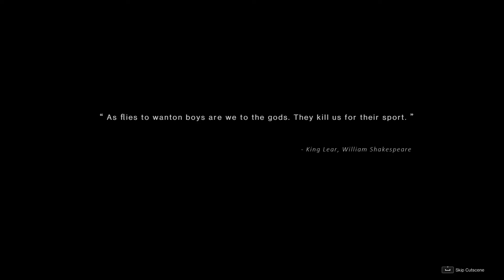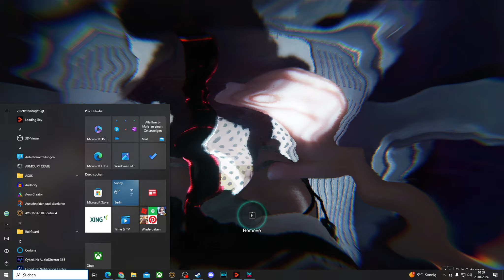Once Human Gameplay German Part 1 Willkommen in der Postapokalyptischen Zukunft - Lets Play Deutsch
Once Human Gameplay German Full Game

Once Human ist ein Mehrspieler-Open-World-Überlebensspiel in einer seltsamen, postapokalyptischen Zukunft

VERÖFFENTLICHUNG: 3. Quartal 2024
ENTWICKLER: Starry Studio
PUBLISHER: Starry Studio

Once Human Lets Play Deutsch Kommentiert von Key Teyro (2024) Gameplay vom PC.